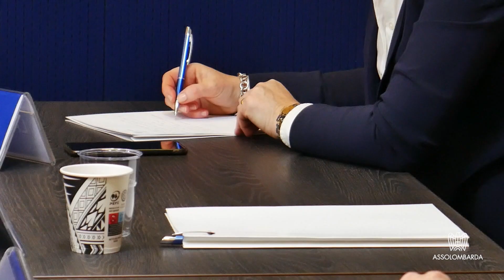BusinessTalk 01 | Analisi del mercato retail by PWC Italia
BusinessTalk è il nuovo format del Gruppo di Lavoro della Filiera Largo Consumo di Assolombarda in cui manager di primarie aziende della produzione e dei servizi si confrontano sui grandi cambiamenti nell’organizzazione delle reti commerciali.

Il primo intervento è quello di Fabio Donà, Director Customer Transformation di Pwc Italia, che racconta le nuove tendenze del retail sia in ambito e-commerce che canale fisico, tra innovazione e transizionedigitale.